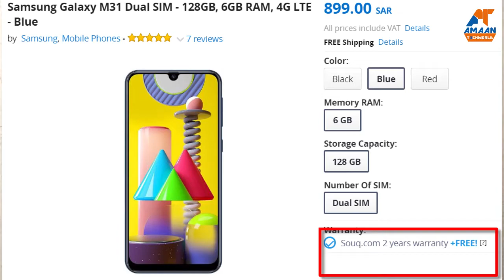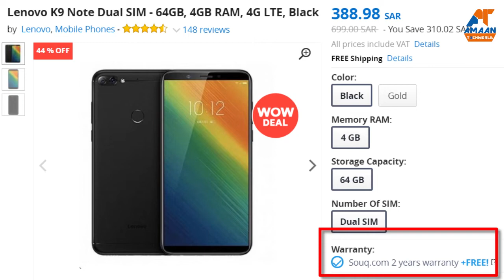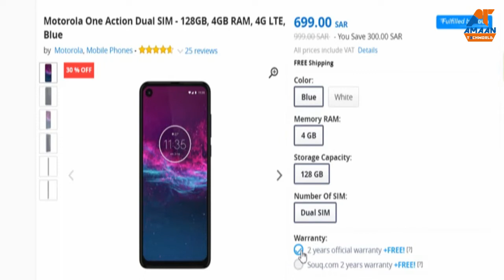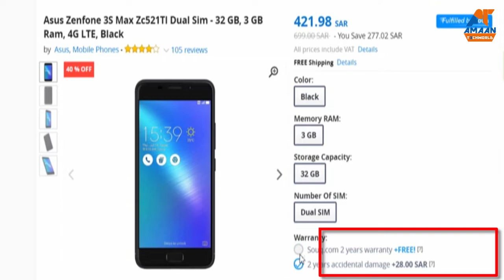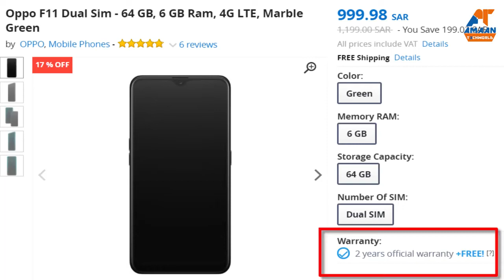Top 5 BEST Mobile Phones Under 1000 ⚡⚡⚡Best Budget Phones (May 2020)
hello friends.
      lekar aa gaye hai hum apke liye February mahine ke sabse acche 5 phones jinki cost 8000 ke neeche hai. Doston, humne ye list bahut hi carefully research karke banaayi hui hai. Agar aap ek accha budget smartphone dhoond rahe jiski price 1000 ke neeche hai toh jaroor ye video dekho. Agar apko lagtaa hai ki ye list kuch alag honi chahiye thi toh humein jaroor bataayen comments section mein. Apne doston ke saath share karna bilkul na bhule.

technological videos in Hindi, New Video is Posted Friday,Saturday,Sunday :)

Conctact:-
Whastapp :- Coming Soon??